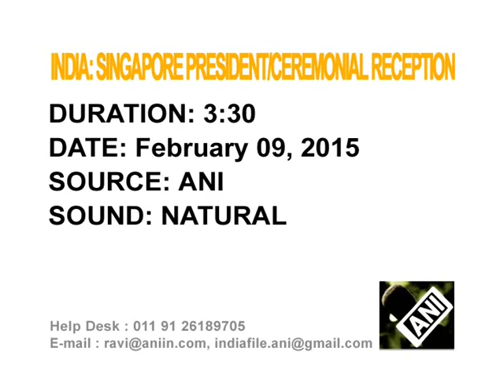Singapore president receives ceremonial welcome in New Delhi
Singapore president attends ceremonial reception in New Delhi, meets his Indian counterpart Pranab Mukherjee and Prime Minister Narendra Modi.